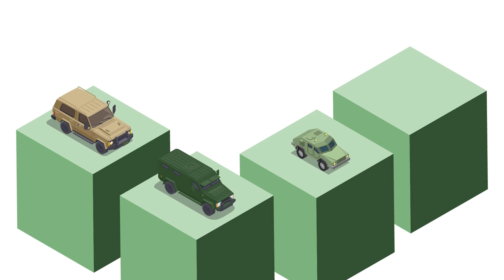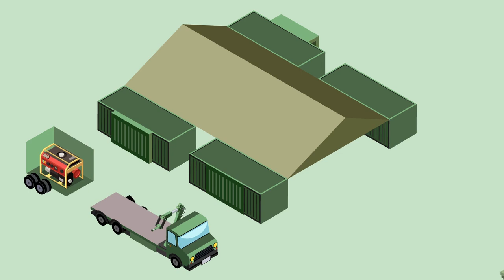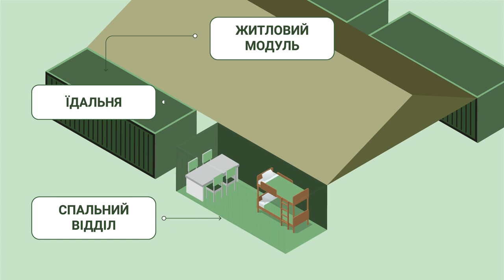Video presentation | Відеопрезентація |2D відео для Milicamp |7030.studio